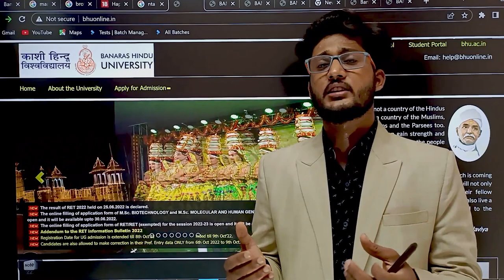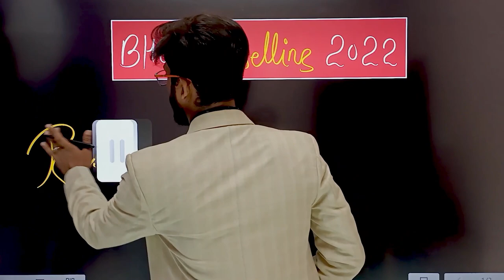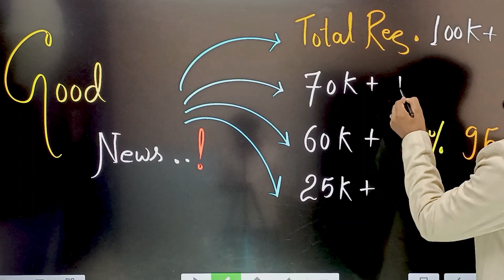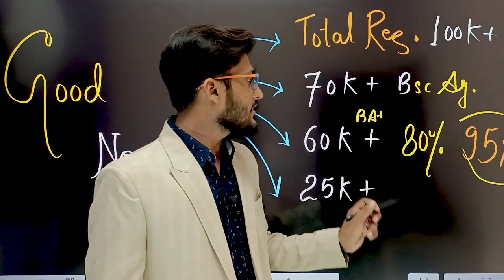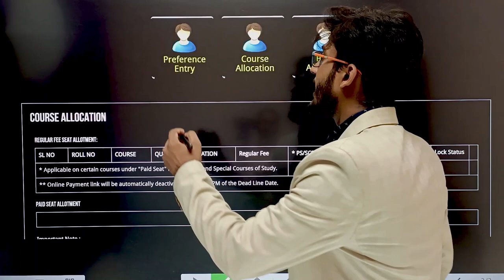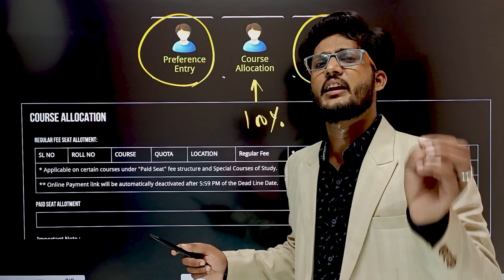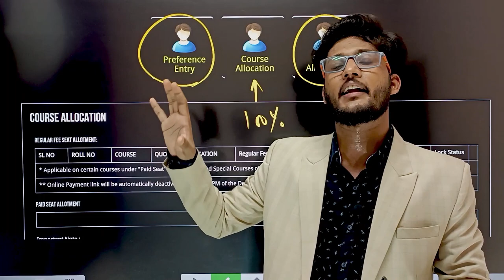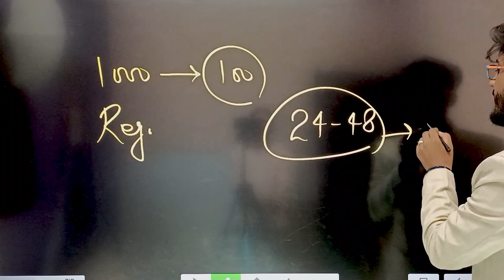BHU Good News Finnally बस आप लोगो के लिए 🥳 || Counselling के बाद क्या होगा ? ये Video देखे👍neersir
JMI 2023
                               AU 2023
                               DU 2023

Mission 2022
By BHU Pathshala Team

Registration Process :-

Hurry Up!

GK/ GS
Maths
Reasoning
Current Affairs

Our Teaching Faculty👇

Akhil Sir
Adarsh Sir
Tushar Sir
Akash

Pintu
Raaj

Join everyone...

B.Sc. Ag. ,
B.Sc. (Math + Bio )
B.A.LLB,

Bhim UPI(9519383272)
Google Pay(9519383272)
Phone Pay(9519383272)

1- TO GIVE BASIC TRENDS TO DEEP INFORMATION OF ALL COVETED CENTRAL UNIVERSITIES BHU, JNU, DU, ALLAHABAD, AMU, TISS, VRDHA  and more.
2- DAILY Current Affairs
3- Preparation for Admission in BHU, ALLAHABAD, JNU and AMU

@University Gurukul